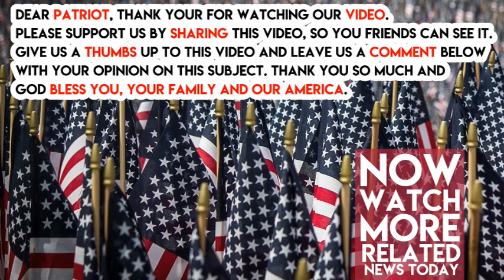RIGHT After DACA Repeal, Trump Came Out And Said One Thing That’s Setting Washington Ablaze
The Justice Department said on Tuesday that it wanted to rescind the policy that on the Deferred Action for Childhood Arrivals or DACA. AG Sessions said on Tuesday that the Department of Homeland Security had agreed to get slowly do away with DACA after a 6-month grace period.
The responsibility rests with legislators, now. Trump is using DACA to make the legislature work harder again.

“Hopefully, now Congress will be able to help them and do it properly,” Trump said today. I think it’s going to work out very well. And long-term, it’s going to be the right solution.”

Trump then said on Twitter that he’s “looking forward” to “address immigration reform in a way that puts hardworking citizens of our country 1rst.”

Thank God we have a President that cares about our citizens. Share this everywhere to scare Congress.

If they don’t do their job, we are coming for them and we will vote them out.